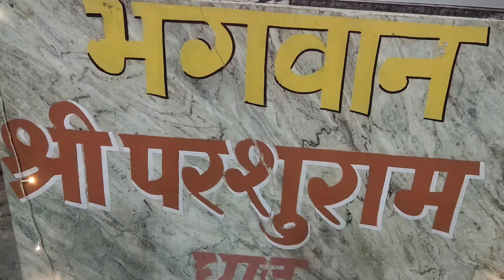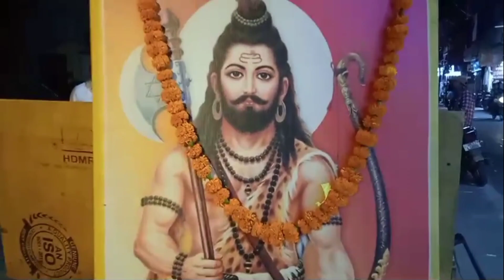परशुराम_जयंती रुड़की।।parshu ram jayanti roorkee।।परशुराम_जयंती 2024।।parshuram jayanti 2024।।